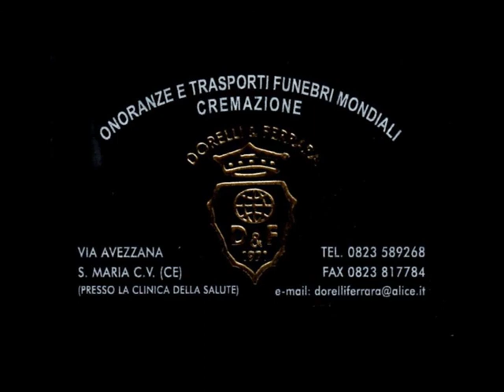REAL SANT'ERASMO vs MADDALONI sala stampa